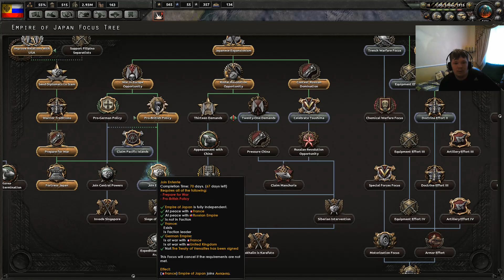КЁНИГСБЕРГ И ЛЕМБЕРГ! - Hearts of Iron IV The Great War (Российская Империя) #4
== О прохождении ==

Прохождение Hearts Of Iron IV The Great War Mod на PC от BJ_Blazkovic! Бесспорно, это самое атмосферное прохождение Hearts Of Iron IV The Great War Mod на PC, ведь его автор не является профи-игроманом, а всего лишь обычным игроком, что и выделяет прохождение Hearts Of Iron IV The Great War Mod среди всех прочих, так как позволяет взглянуть на прохождение Hearts Of Iron IV The Great War Mod глазами обычного игрока.